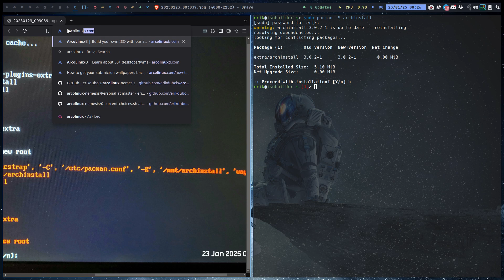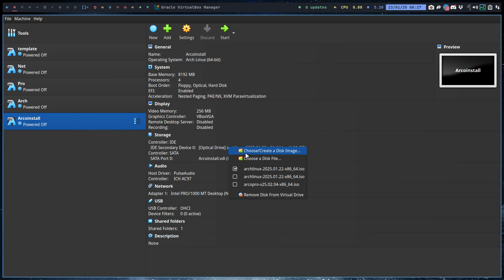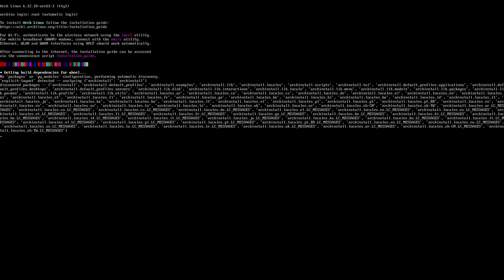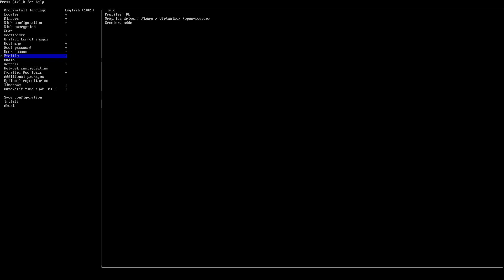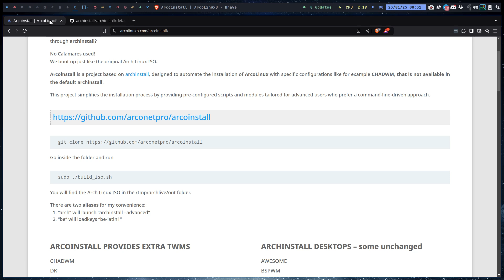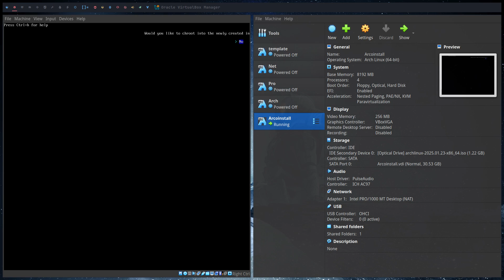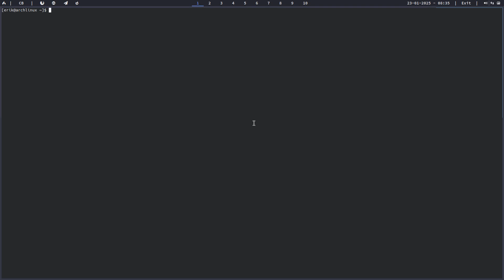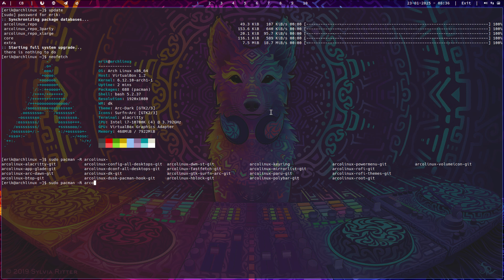Arco : 4414 New Arcoinstall ISO is online - installing Dk